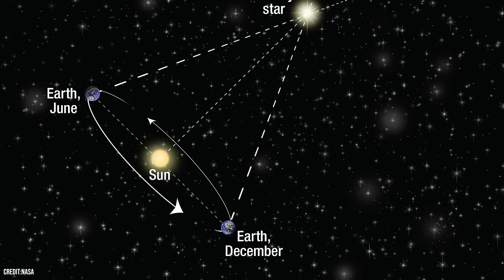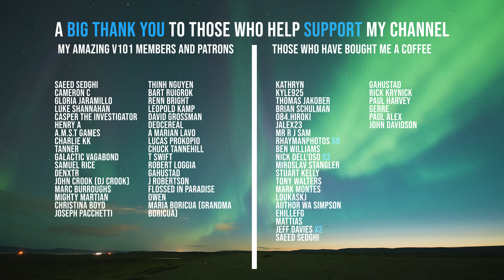Astronomers Just Found the New Largest Star in the Universe 2025! RSGC1-F01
Astronomers have just identified a new record-breaking giant: a colossal star called RSGC1-F01. For years, WOH G64, Stephenson 2-18, and UY Scuti dominated the debate… but new data is rewriting everything. In this video, we explore what makes RSGC1-F01 so extraordinary, how astronomers measure stars this massive, and why this discovery reshapes our understanding of supergiants.